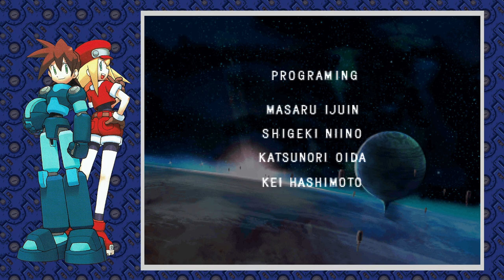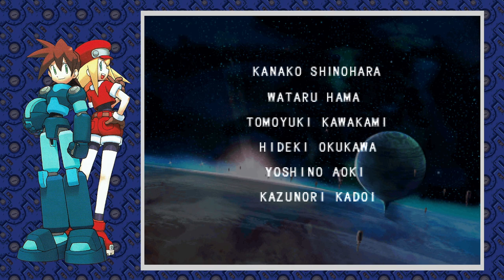Mega Man Legends 2 - Episódio 21 - Uesudorasu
Jogo para Playstation feito por Uesudorasu para o canal Elite Clássicos.

Saudações, podem me chamar de Uesu apenas, estou fazendo parte da reabertura da Elite Clássicos e espero que vocês aproveitem bem os vídeos, muito obrigado. :3
Para essa série, não se esqueça de ativar aas legendas em Português(Brasil), não é o Português automático, isso vai permitir que vocês vejam legendas em português para os diálogos do jogo.